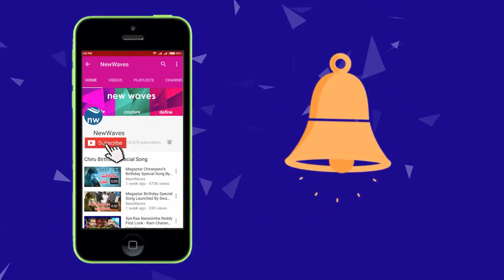Mahalakshmi Temple Decorated By 100 Crores of Currency In Ratlam | Diwali | New Waves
devotees deposit their cash and jewellery in mahalakshmi temple in ratlam madhya pradesh